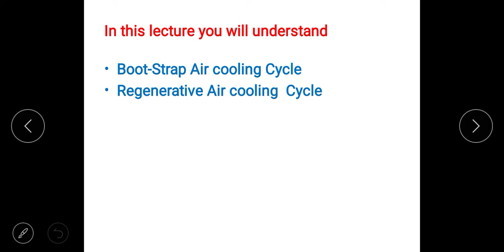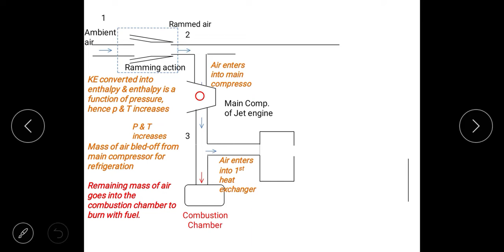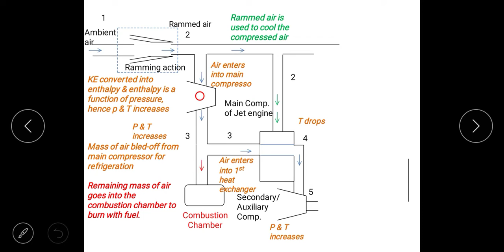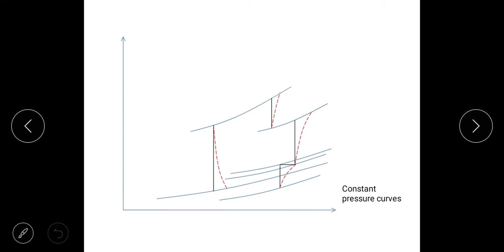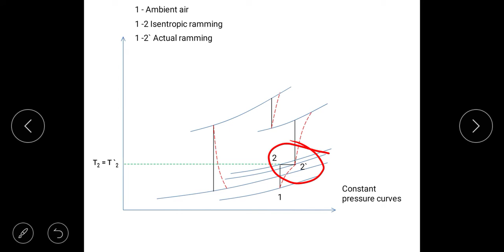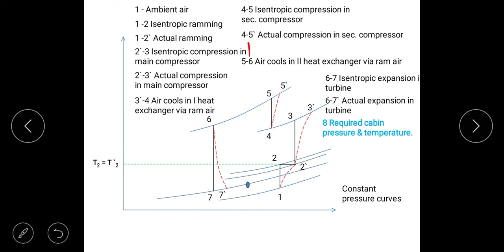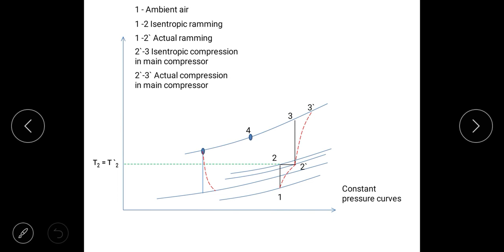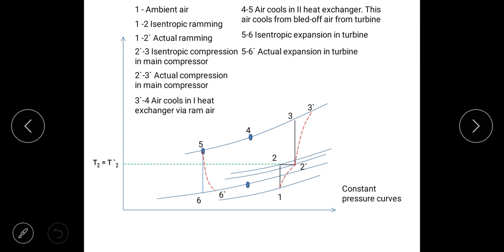Boot-strap AIR Refrigeration Cycle, Regenerative Cycle Hindi animation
Bootstrap
bootstrap air refrigeration system
bootstrap air cooling system
boot strap
boot strap air cycle
Used in Aircraft, jet planes, fighter planes
Air Refrigeration Cycle
Air Refrigeration system

Engineers
AU
ME
FT
Animation
It's practical uses in real life.
Limitations & Advantages.

For Mechanical , Automobile Engg.
Great video for enhancement of knowledge.

Learn with fun & practical examples.
GATE, IES & other public sector exams etc.

The above lecture is for science and Engineering students.

The vision of this tutorial is give correct knowledge of technology.

This video will increase your technical imagination.

Complete information about air Refrigeration cycle & it's components.
Limitations & Advantages.

CAN ABSOLUTE  ZERO KELVIN  TEMPERATURE ACHIEVED?
AREA OF RESEARCH